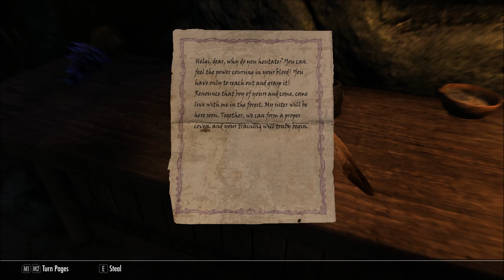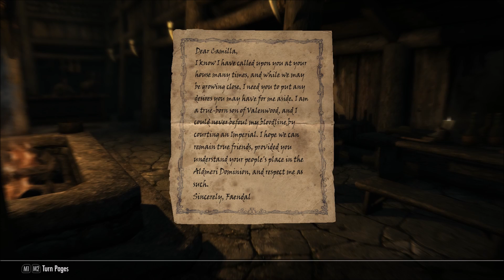Let's Play - Skyrim Special Edition Modded - Season 1 Episode 3: Conversation Issues and Heavy Armor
Part 3 of my Let's Play Skyrim Special Edition playthrough.

Footprints
Frostfall - Hypothermia Camping Survival
Immersive Armors
Immersive Citizens
INIGO
Lanterns of Skyrim SE
LeanWolf's Better-Shaped Weapons
Moonlight Tales Special Edition - Werewolf and Werebear Overhaul
Ordinator - Perks of Skyrim - 20 percent More Perk Points
Realistic Lighting Overhaul SSE
RSSE Children Overhaul
Run For Your Lives
SkyUI
Smilodon - Combat of Skyrim - Smilodon - Realistic Damage
Smilodon - Combat of Skyrim